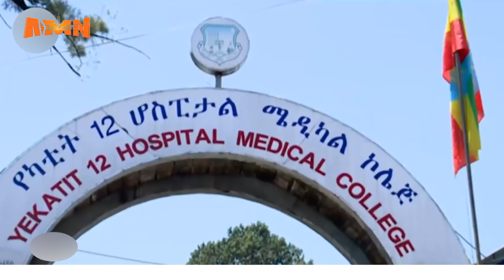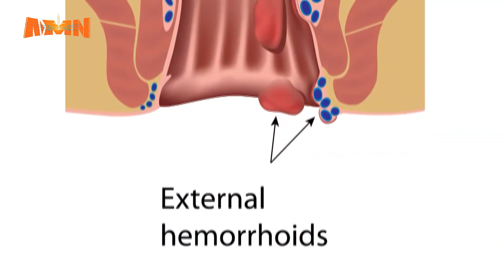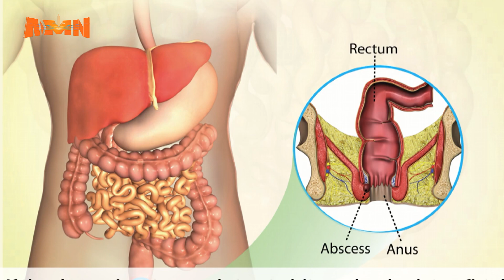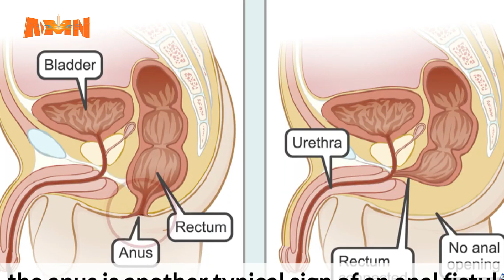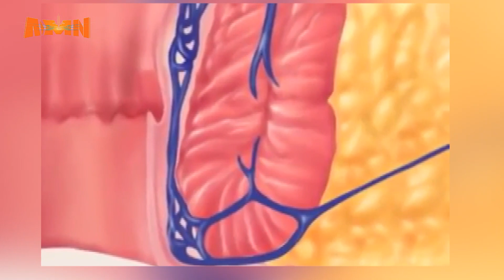የኪንታሮት ህመም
AMN - ጥር 5/2016 ዓ.ም